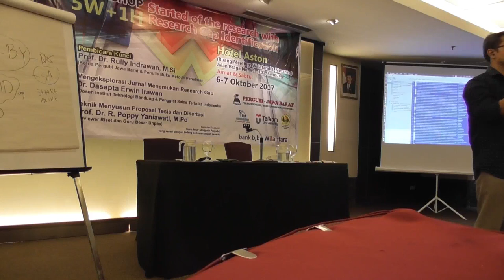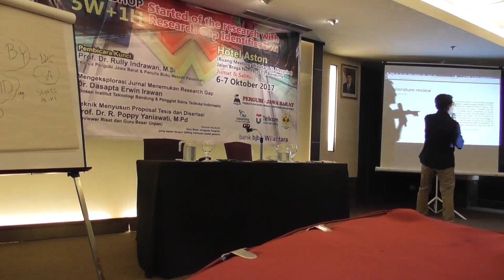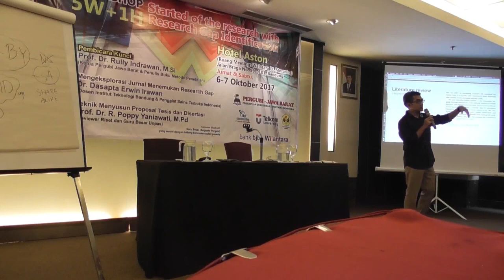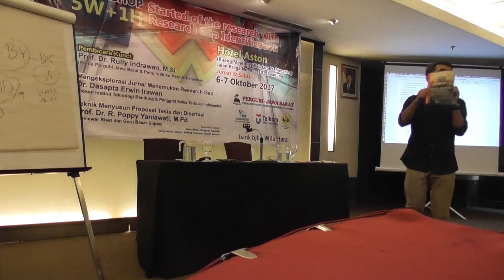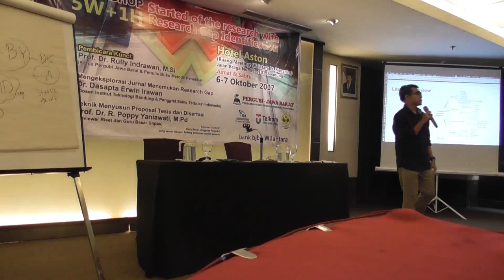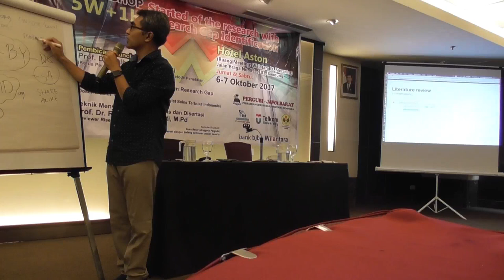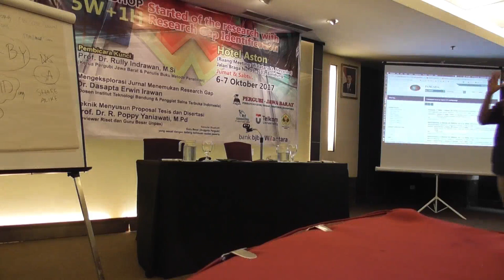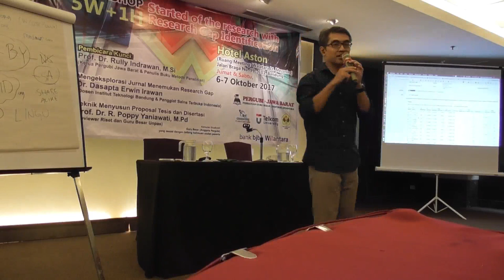Scicomm -- Identifying knowledge gap part 1/3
The slides for Identifying knowledge gap workshop: Aston Braga 5-6 Oct 2017.